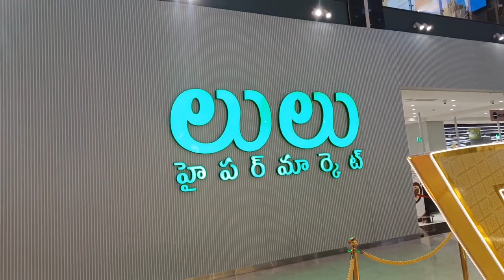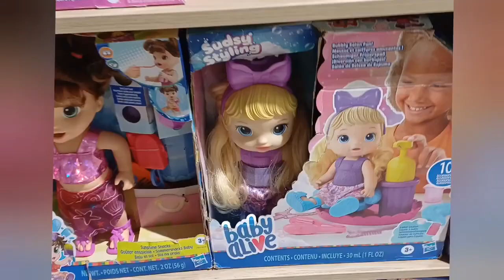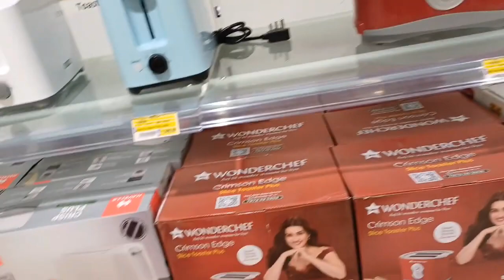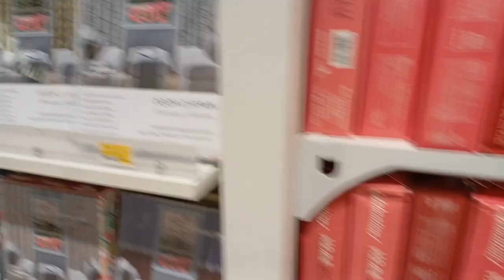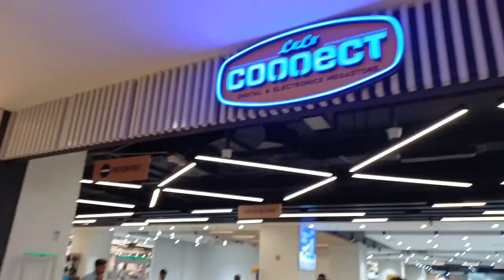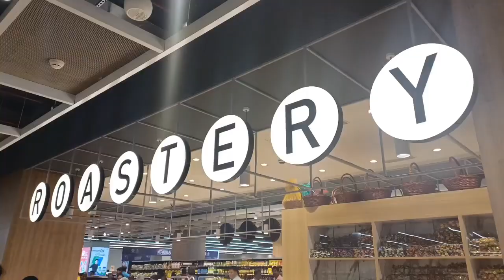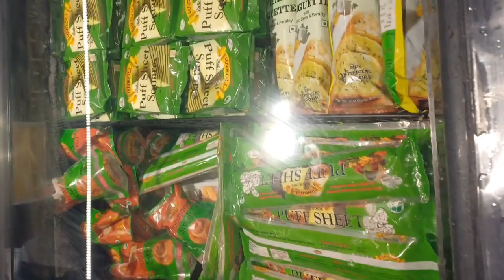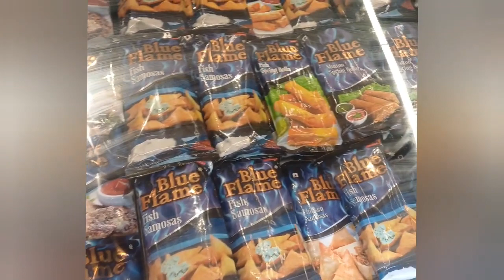LULU MALL FULL VIDEO ||CRAZY VLOGS